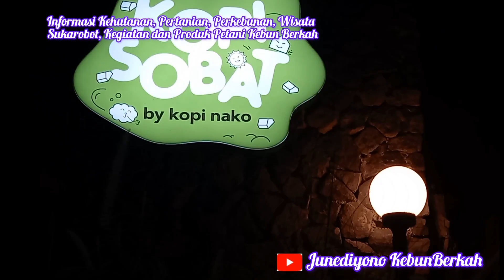Merasakan Sensasi Arabika Expresso Di Kopi Nako Sukabumi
Assalamualaikum

sahabatkebunberkah merasakan arabika expresso di kopi nako sukabumi. Rasa khas arabika sangat menyengat bikin lidah terasa bergetar.

Terima kasih
Kebun berkah